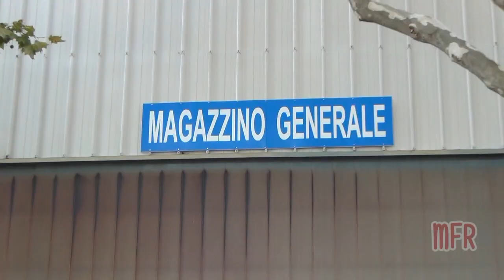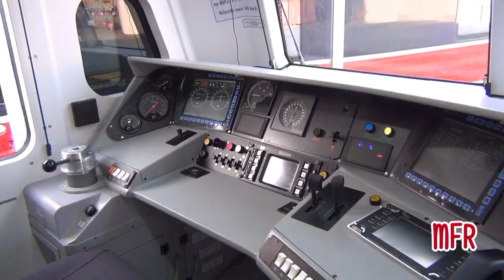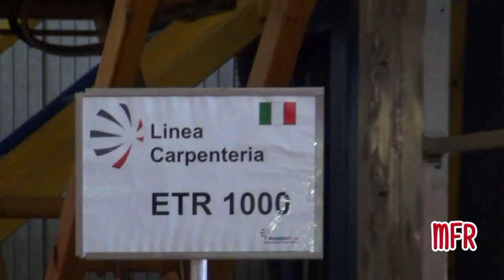5 Ottobre - OPEN DAY ANSALDOBREDA di PISTOIA: Nuovi VIVALTO, FRECCIAROSSA 1000...e non solo!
TI ASPETTIAMO!

Benvenuti all'Ansaldobreda di Pistoia. Il giorno 5 Ottobre 2014, lo stabilimento Pistoiese ha aperto straordinariamente le porte a famiglie, curiosi e appassionati per scoprire come si costruisce al giorno d'oggi un treno. Ansaldobreda infatti, è la principale società italiana, del gruppo Finmeccanica, che si occupa della costruzione di materiale rotabile per il trasporto su ferro di vario genere: dai treni ad alta velocità, fino ad arrivare ad elettrotreni metropolitani, suburbani e tram. Fu la vecchia Breda, la società ferroviaria alla quale le ferrovie dello stato affidarono nel 1986 l'incarico per la realizzazione del nuovo ETR 500. La locomotiva prototipo degli attuali Frecciarossa, la E404 000, è stata finalmente salvata dalla demolizione ed è in fase di restauro: sarà monumentata proprio davanti agli stabilimenti Breda di Pistoia. Ma quel prototipo fu solo l'inizio di una lunga carriera: all'interno, è stato possibile ammirare i vari reparti impiegati per il montaggio e la manutenzione del futuro trenodi punta delle ferrovie dello stato italiane: il FRECCIAROSSA 1000. Il treno capace di raggiungere i 400 km/h collegando Roma con Milano in sole 2 ore e 20 minuti. Dal banco di guida, al muso, alle carrozze: nessun particolare è stato negato allo sguardo curioso dei visitatori che hanno goduto anche dell'opportunità di vedere dopo la presentazione ufficiale di Berlino, gli interni di una carrozza di livello Business del nuovo Frecciarossa: Interni lussuosi ed eleganti. Dal Frecciarossa ai più moderni elettrotreni dedicati al trasporto regionale: nasce il nuovo Vivalto. Nello stabilimento, le nuove carrozze sono ovunque. Dalle singole casse senza verniciatura, a quelle parzialmente verniciate, a quelle completamente pellicolate e pronte a viaggiare. La nuova livrea di Trenitalia, caratterizzata da colori accesi come il blu, il giallo e il verde, su uno sfondo grigio antracite opaco, sarà applicata anche a questi nuovi treni. Ma il viaggio non è finito qui: Ansaldobreda si occupa anche della realizzazione di altri treni veloci come i FYRA v250, e alcuni mezzi metropolitani, come il meneghino, destinato ai Milanesi. Anche il TAF, treno ad alta frequentazione, e il TSR, treno a servizio regionale, sono moderni convogli destinati al trasporto pendolare lombardo per Trenord, e non solo. Sono stati ben 11000 i visitatori, che in giornata hanno deciso di scoprire...come si realizza un treno.
I visitatori hanno anche potuto scoprire come avvengono le prove idriche, ovvero quando un treno, viene inondato di acqua per verificarne la perfetta impermeabilizzazione della cassa, e viene provato da diversi gradi sottozero, sino a temperature elevatissime.
Di particolare importanza è stata la presentazione della locomotiva a vapore risalente al 1911, costruita dalla vecchia Breda, recentemente donata allo stabilimento dalla Fondazione FS Italiane, ed esposta nel piazzale all'ingresso della fabbrica, come simbolo di orgoglio italiano. Inoltre, Per gli appassionati di storia è stato possibile ammirare i pezzi custoditi all’interno del Museo AnsaldoBreda,  straordinariamente riaperto per l'open day.
Ansaldobreda: le persone, non fanno i viaggi, sono i viaggi, che fanno le PERSONE.

ENGLISH:
The 5th of October, AnsaldoBreda company has extraordinary opened the door of its plants to families, curious and interested to discover how nowadays it's build a train. Ansaldobreda in fact, is the leader Italian company, which deals with the construction of rolling stock for the rail transport of various kinds: from high-speed trains,to electric trains, metropolitan, suburban trains and tram. The old Breda company was the railway company to which the state railways in 1986 entrusted the task to build the new ETR 500. The prototype locomotive of current Frecciarossa train, the E404 000, was finally saved from demolition and is in the process of restoration in front of Pistoia plants. But the prototype was only the beginning of a long career: inside, it was possible to admire the various departments used for the assembly and maintenance of the future Italian state railways High Speed Train: FRECCIAROSSA 1000. From Frecciarossa to the most modern electric trains dedicated to regional transport: the new Vivalto. Enjoy!